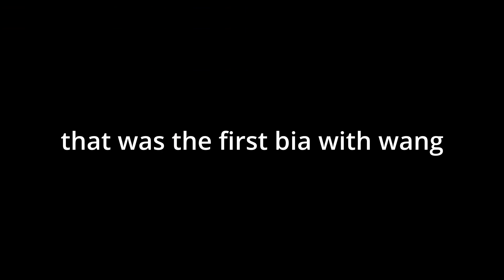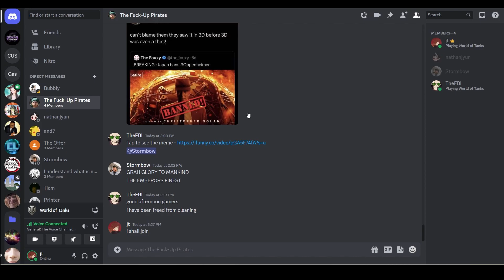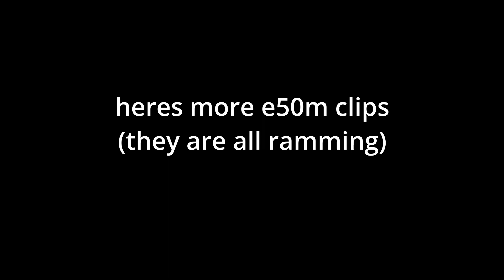The boys being decent at WoT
haven't posted in a bit, so here have this

shoutout @TAXI-IS7 and @Twister_ES